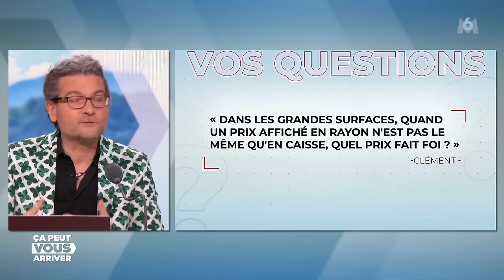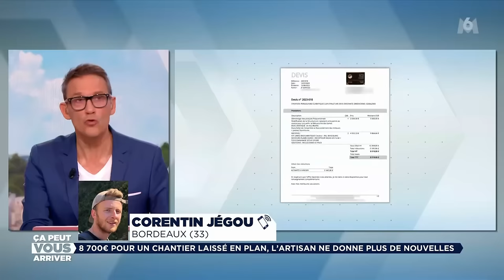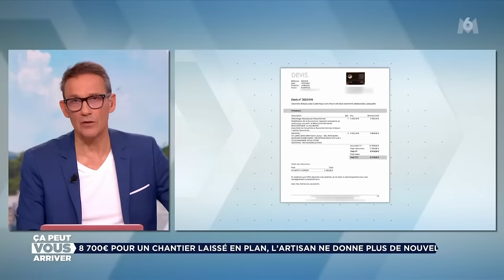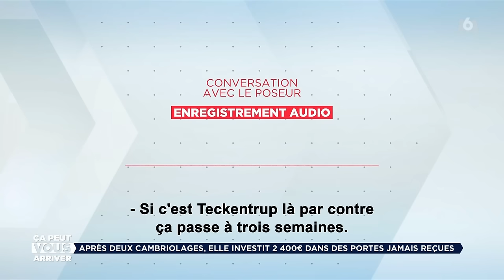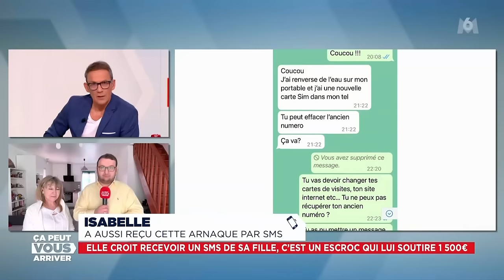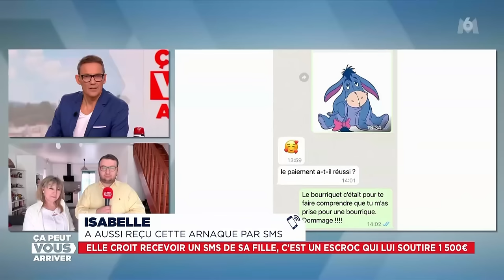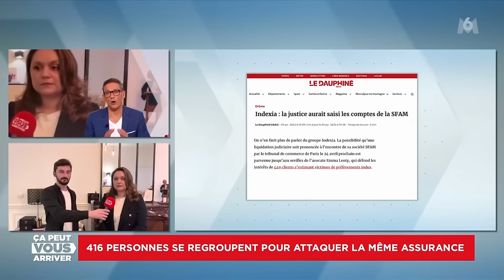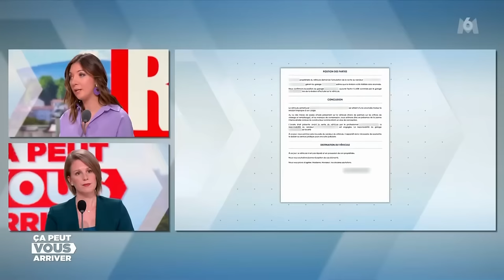Ca Peut Vous Arriver M6 08 04 2024 Hd